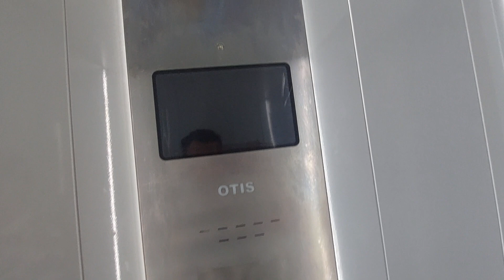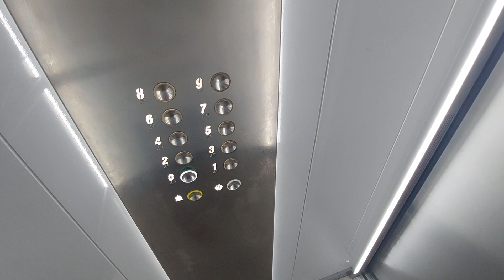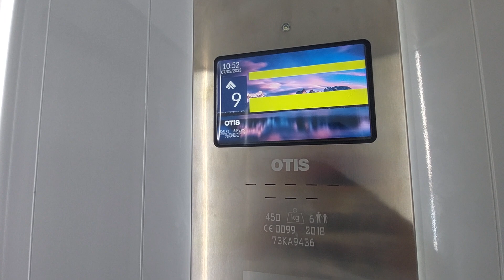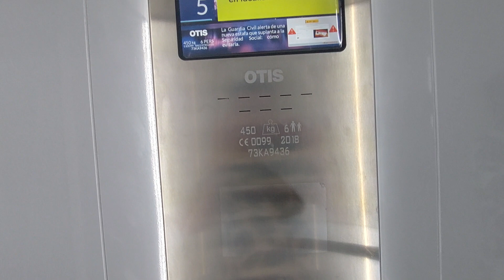2 2018 OTIS lifts in a building Torrecasim, 2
Location: Paseo Pilar Coloma, 31, Benicasim, Castellón

Left lift
Capacity: 450 kg 6 pers
Number: 73KA9435
Serial num: RAE 19789
Cabin lift: White
Floors: 0, 1, 2, 3, 4, 5, 6, 7, 8, 9
Year mod: 2018

Right lift
Number: 73KA9436
Serial num: RAE 19790
Cabin lift: White
Year mod: 2018